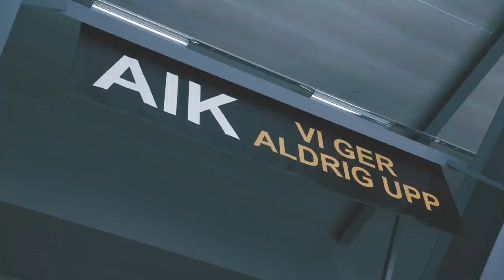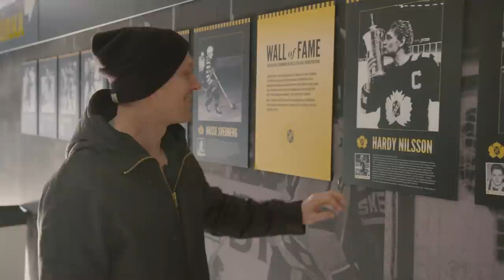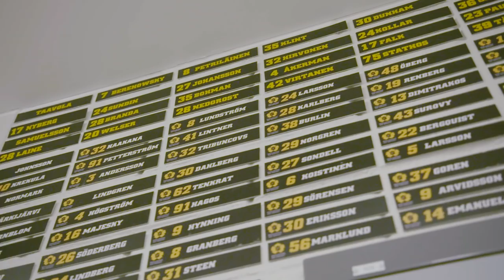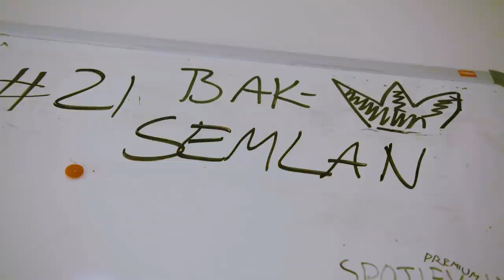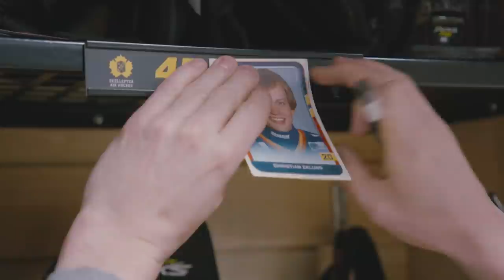Fimpens Resa Säsong 1: Skellefteå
Christian "Fimpen" Eklund har gjort över 400 matcher i SHL. Nu ska han ut på en resa där han besöker samtliga 14 SHL-klubbar, för att träffa gamla lagkamrater och motståndare, och prata minnen, nutid och framtid. I dagens avsnitt: Skellefteå.